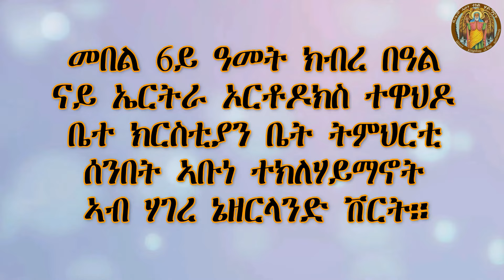CATH፣መዝሙር ብህጻናት/ኣይንወጽእን ካባኺ | 2021|ዓ.ም.ፈ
መበል 6ይ ዓመት ክብረ በዓል ኣቡነ ተክለሃይማኖት

UCieozHQUXsfFb7nGN8LtSuw/videos